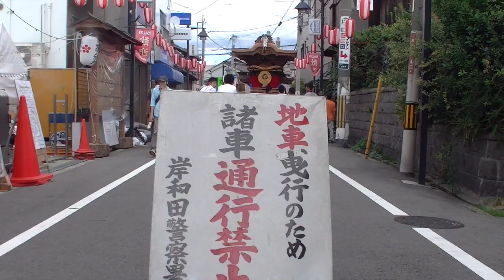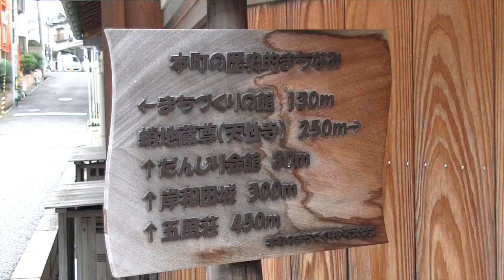筋海町 岸和田だんじり祭_2016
うさぎのまといを先頭に曳行する筋海町だんじり。駅前商店街アーケードのラストラン、満足げな表情が印象的。試験曳き・宵宮・本宮の曳行光景。2016年岸和田旧市だんじり祭。